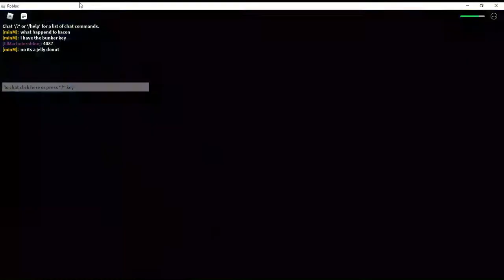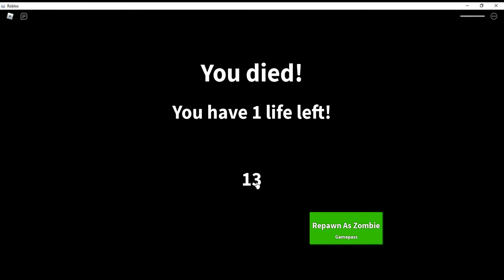Roblox Field Trip Z (part 2)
Made with OBS Studio